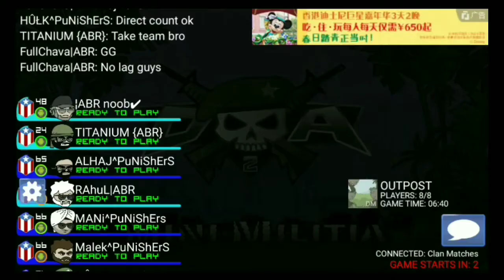Mini militia Clan war ABR vs Punisher ft Thug life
Special thanks to our new member Noob.Abr
Ft. Thug